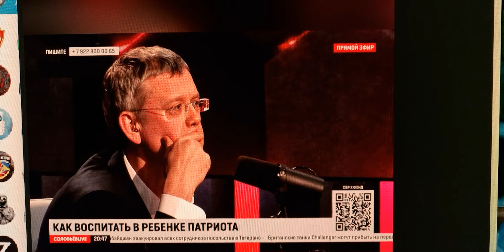как воспитать в ребёнке патриота ?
от 30.1.23